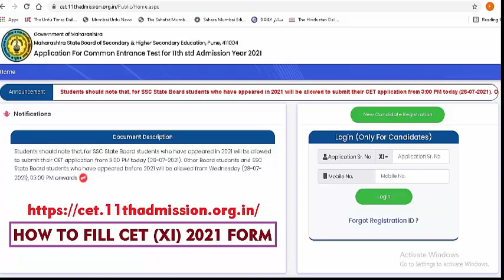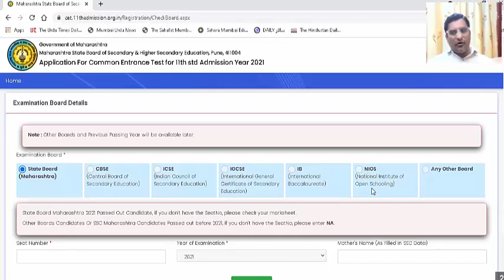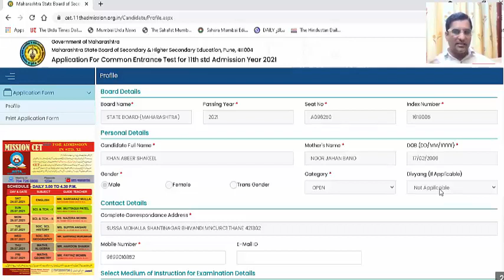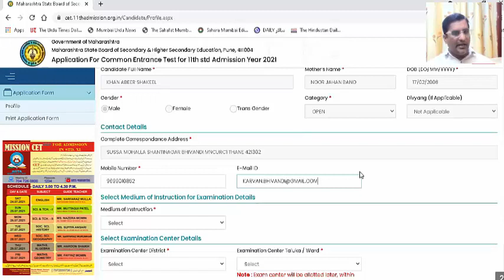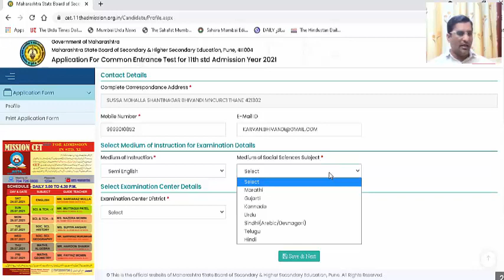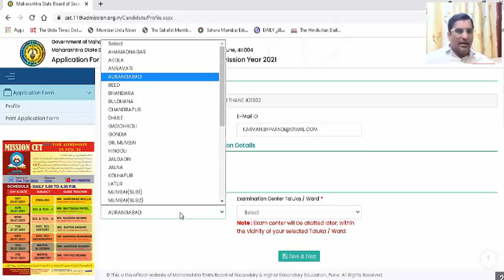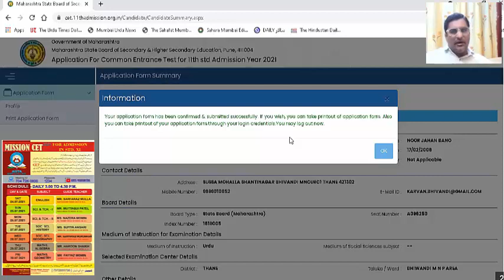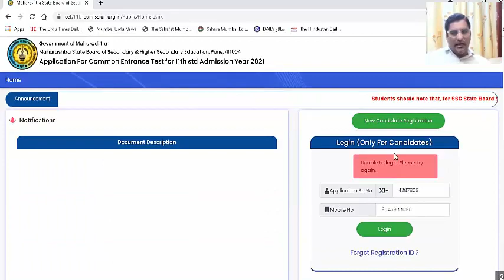CET XI 2021 HOW TO FILL CET APPLICATION FORM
ALL INDIA IDEAL TEACHERS' ASSOCIATION (AIITA) MAHARASHTRA.

This video explains How to fill CET (XI) 2021 form. The method is simple and students can easily fill the form on their mobile as well as on computer.

Prepared by :
Momin Faheem Ahmad Abdul Bari
President AIITA Bhiwandi Unit.
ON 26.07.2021